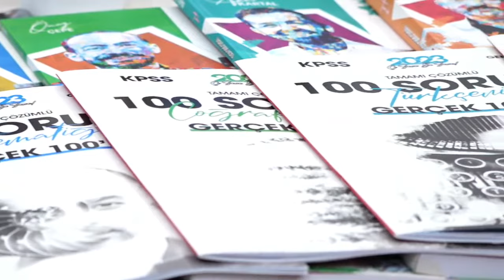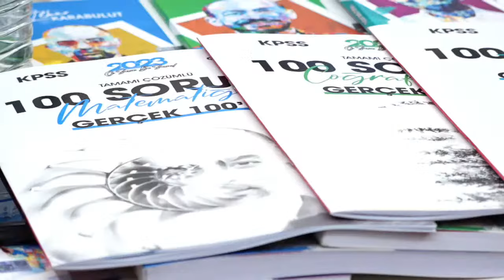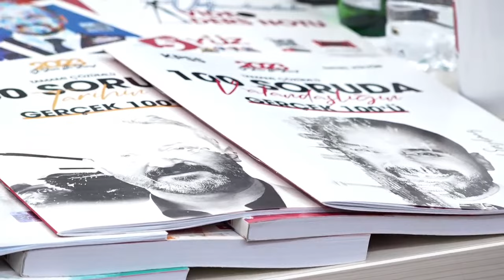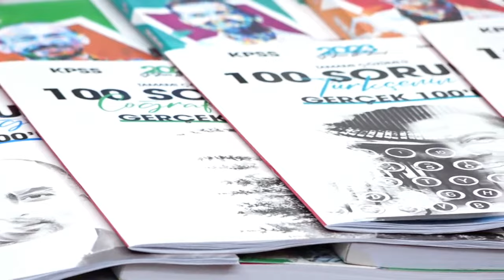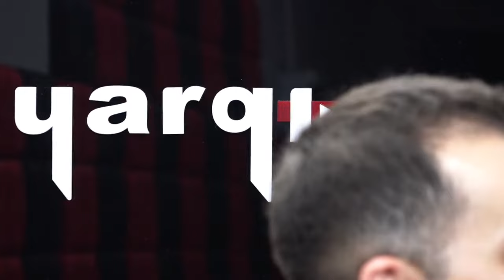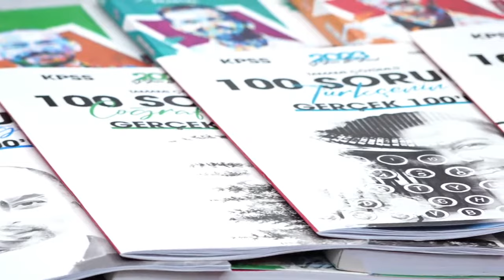5YÜZ EKİBİ İLE HASBİHAL